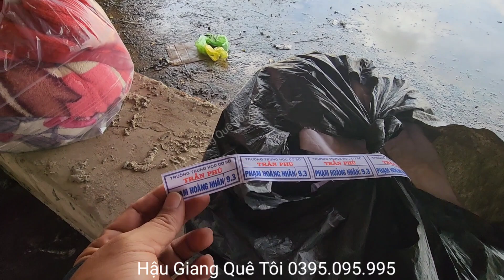Quá đau lòng 2 h.ọc s.inh tắ.m sông bị đ.uối n.ước m.ất t.íc.h Trà Vinh